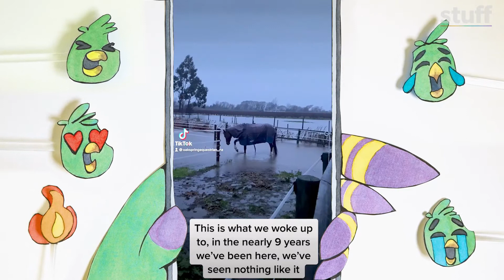One family's efforts to save their animals from floods - Kea Kids News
Just weeks ago the small creek running through the Plunkett family’s property rose so high it flooded the entire farm.

The family lives near Blenheim, one of the South Island towns which suffered severe flooding in July that saw hundreds of people evacuated.

When the floods hit the Plunkett's farm, a number of their animals were at risk of drowning and the family had to get creative to save them all.

Chickens were put into plastic bins and floated to safety; Lily Plunkett, 14, hopped into a kayak with her dad to rescue the turkey “who had fallen asleep on the fencepost and got stranded there”. Watch the Kea Kids News video above as reporter Gabriel Hislop, 11, of Bohally Intermediate School, shows us the crazy rescues.